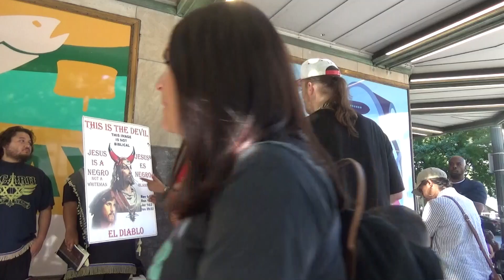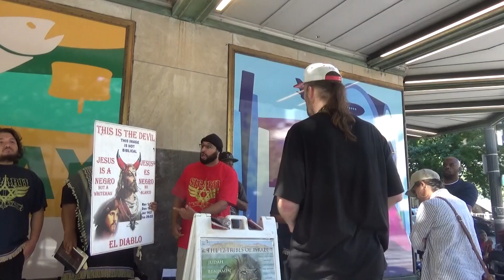MAGNETO MEETS SICARII ISRAELITES